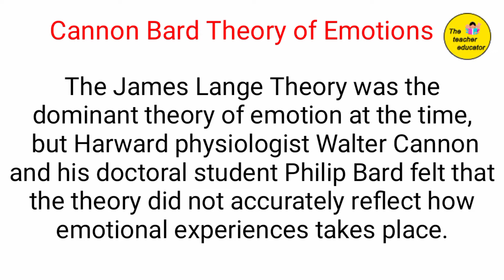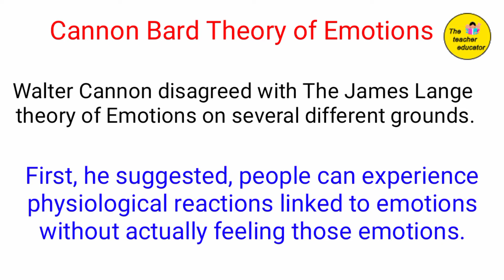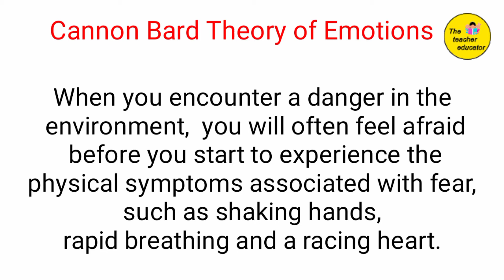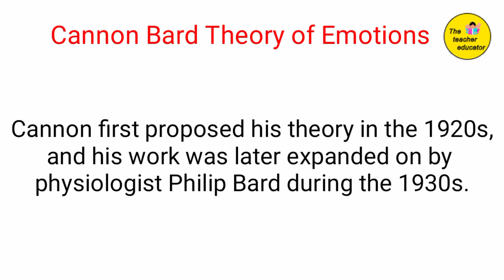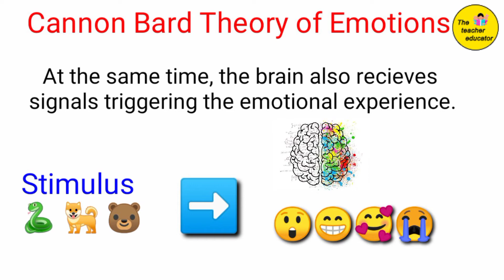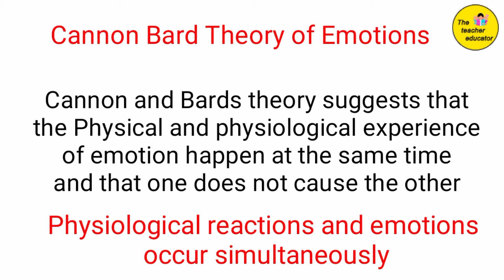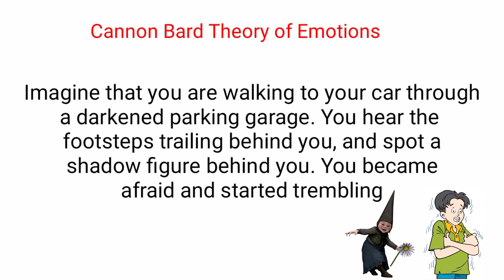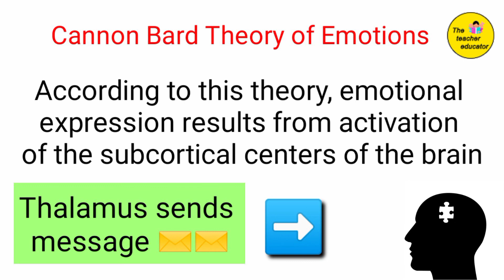Cannon Bard Theory of Emotions